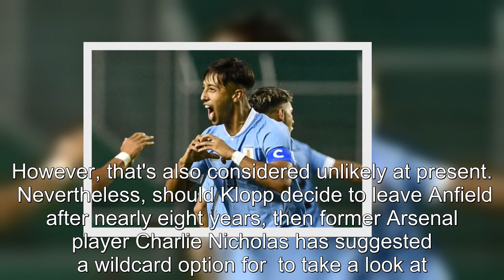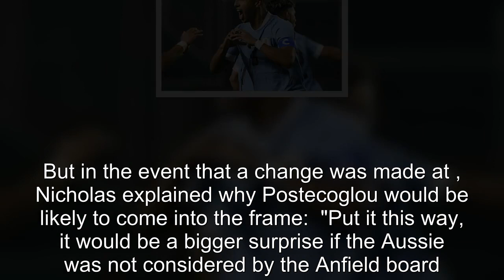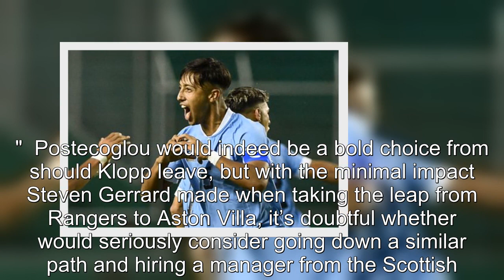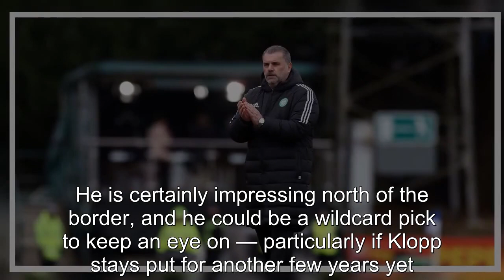Wildcard Klopp heir named amid Liverpool woes as 'boyhood fan' called 'ideal'